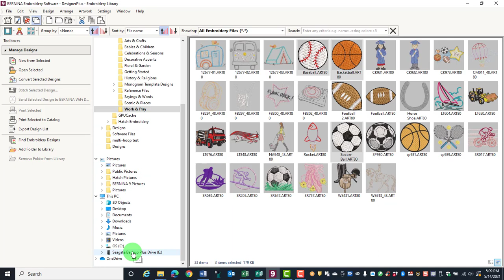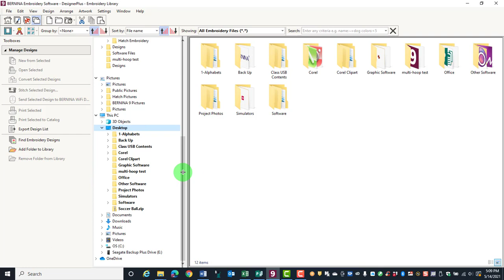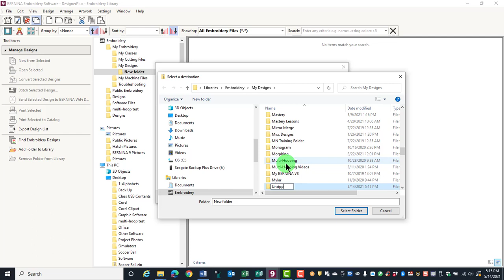2 09 Zipping and Unzipping Designs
Learn how to zip and unzip groups of designs in Embroidery Library in BERNINA Embroidery Software 9.